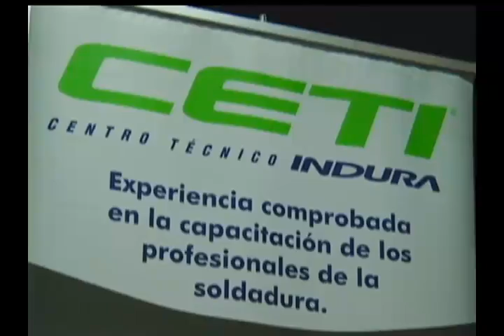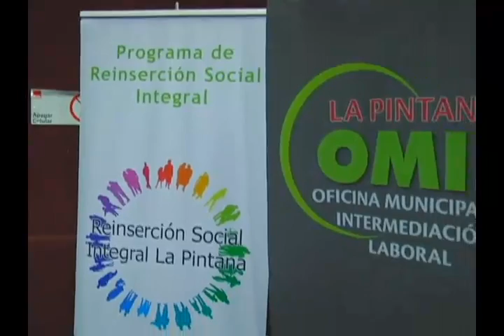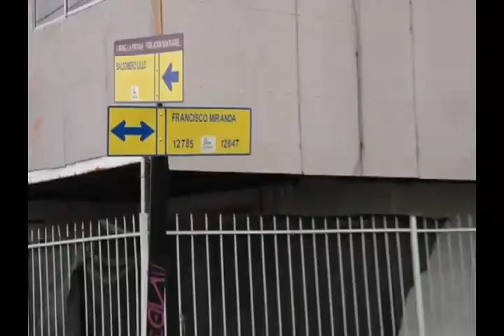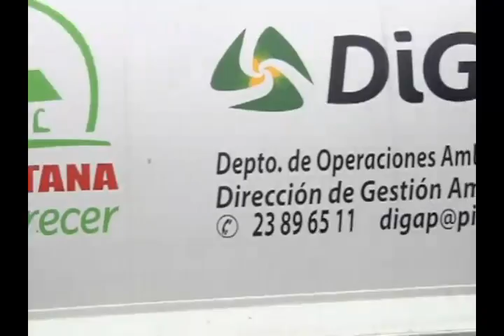Noticiero Local | 20 de Marzo 2015